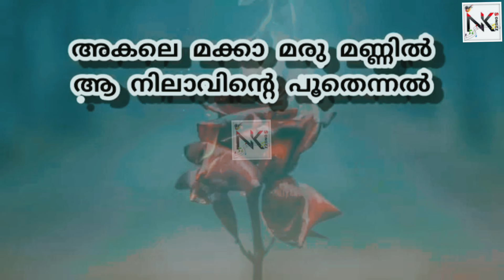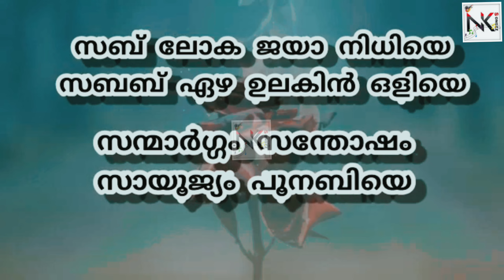Nabidina Song 2024 | New Nabidina Song | Nabidina Song 2024 Lyrics | New Nabidina Song Malayalam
nabidinam
nabidinam 2024
nabidina song
nabidina songs
nabidina song 2024
nabidina songs new
nabidina songs kids
nabidina song lyrics Malayalam
new nabidinam
nabidinam 2024
nabidina pattukal
nabidinam wishes
latest nabidinam
nabidina rali
nabidina prasangam
nabidina madh songs
nabidina madh ganam
nabidina song 2024
lakshadweep nabidinam 2024
arabic songs nabidinam 2024
nabidina songs malayalam
nabidina malayalam songട
mappila songs nabidinam 2024
nabidina mappila pattukal
nabidinam new
nabidina kuttipattukal
nabidinam 2023
nabidinam
nabidinam 2024
nabidina song
nabidina songs
new nabidinam
nabidinam 2024
nabidina pattukal
nabidinam wishes
latest nabidinam
nabidina rali
nabidina prasangam
nabidina madh songs
nabidina madh ganam
nabidina song 2024
lakshadweep nabidinam 2024
arabic songs nabidinam 2023
nabidina songs malayalam
nabidina malayalam songട
nabidina mappila pattukal
nabidinam new
nabidina kuttipattukal
nabidinam 2024
nabidina song
nabidina song neW nabidina song
fadhil moodal nabidina song dj
nabidina songs arabic 2021 new
nabidina song athishaya rajave
nabidina song abdulla fadil
nabidina songs arabic 2024